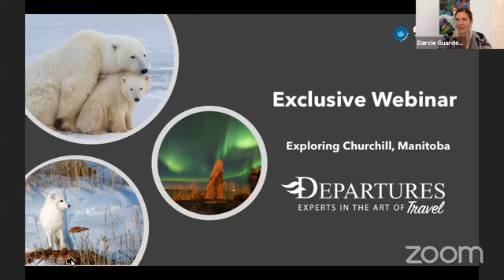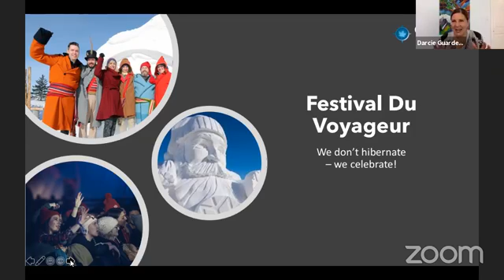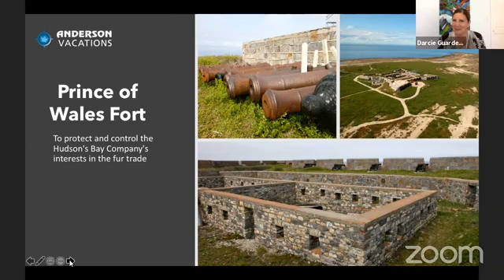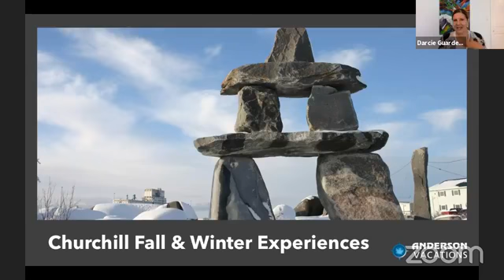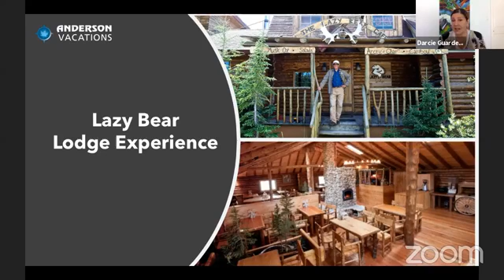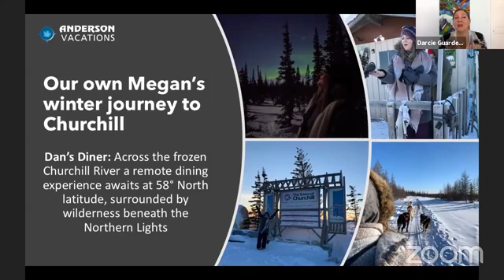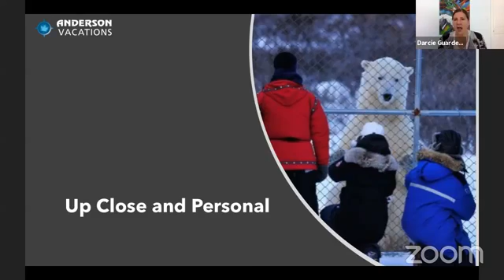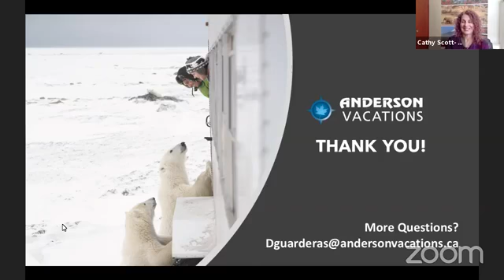Discover the undiscovered Churchill - The land of Polar Bears, Beluga and Northern Lights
Join us to discover the undiscovered! Churchill is a town on Hudson Bay in the far north of Manitoba. It's best known for polar bears that inhabit the area in the fall, and safaris in raised, reinforced tundra vehicles allow for encounters in the wild. In summer, beluga whales are on view in the Churchill River. The area also offers the chance for wintertime Northern Lights visibility and seasonal bird-watching.

Join us as we chat with Darcie Guarderas from Anderson Vacations about this spectacular Canadian treasure!

Darcie Guarderas is the Director of Business Development for Anderson Vacations, a Canadian tour operator that offers authentic experiences in our own backyard.
Darcie is passionate about all things Canadian, especially wildlife and nature.   Her 32 years in the tourism industry and extensive travel background ensure an informative journey to Churchill, Manitoba.